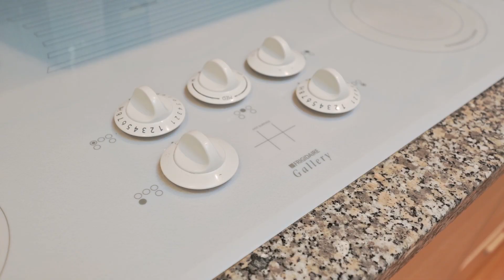For Sale: 2380 Folkestone Way, West Vancouver - Wendi Gustavson PREC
View to see PRICE and more PHOTOS.

Bedrooms: 0
Bathrooms: 0
SqFt: 0